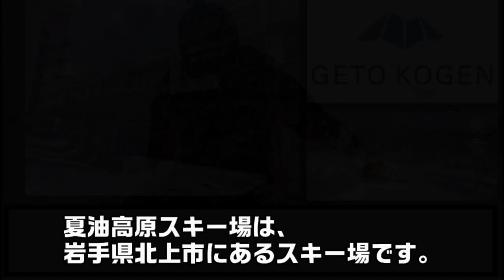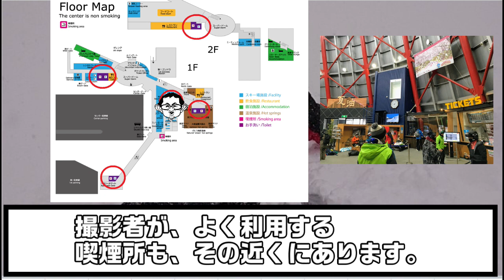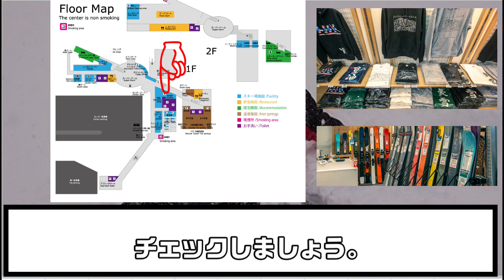【記】拝啓 夏油高原スキー場 初めて行く人へ 2022〜2023 レギュラーシーズン版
K channel　本編　夏油高原スキー場

昨今、スキー人口の減少の為、スキー場はガラガラな状態が多いです。
その為、様々なスキー場の縮小や廃止が相次いでいます。リフト混雑など、混んでいるのは正直嫌ですが、我々が愛するスキー場達が無くなっては元もこうも無い為、けーチャンネルでは、勝手にスキー場を応援しようと思います。
　今回は、岩手県北上市にある夏油高原スキー場をレポート。
豪雪、パウダースノー。是非参考にしてみてください。
K channel　として制覇したスキー場

2022~2023　シーズン
夏油高原スキー場　2回
岩手高原スノーパーク　2回
下倉スキー場　2回
八幡平パノラマスキー場　1回
雫石スキー場　1回
安比高原スキー場　2回
蔵王温泉スキー場　1回
赤羽根スキー場　3回
月山スキー場　1回

★★K channel official 「LINE」スタンプ絶賛販売中！！★★